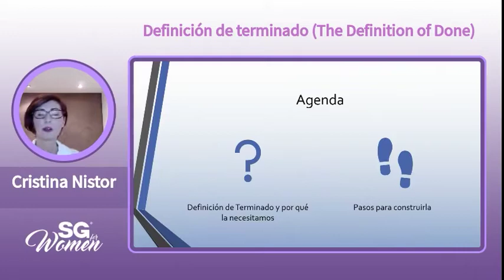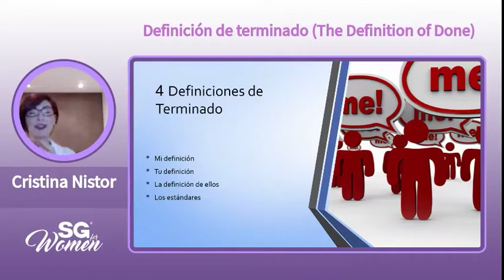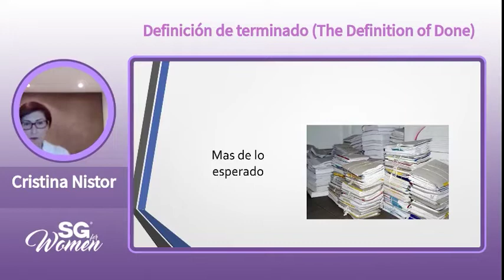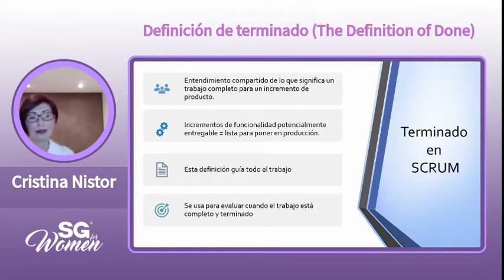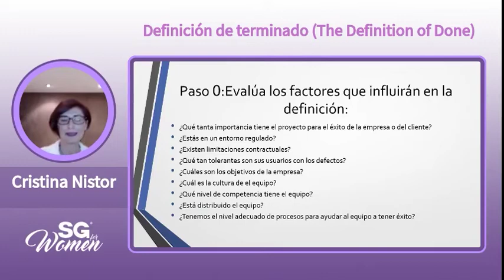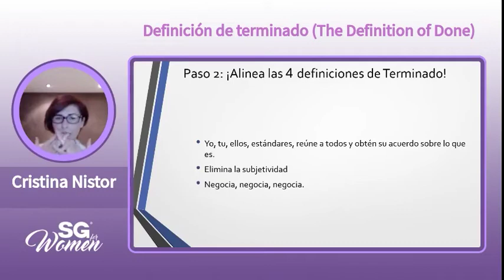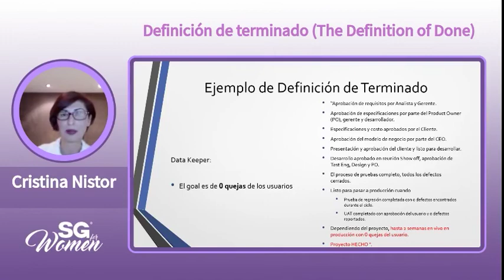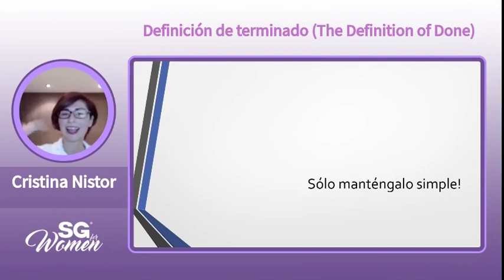SG4W 20.12 - Definición de terminado (The Definition of Done)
The measure of the executive is the ability to “get the right things done.” This involves having clarity on what the right things are. Intelligence, creativity, and knowledge may all be wasted if you do not have clarity on what is expected of you and your team.
In this presentation, we will talk about the Definition of “Done” and how it can lead to great software. We will discuss the common problems that companies face when creating such a definition. We will also see examples of companies that have successfully used it, why the Definition of “Done” is essential, and how to build one so you can achieve great results.